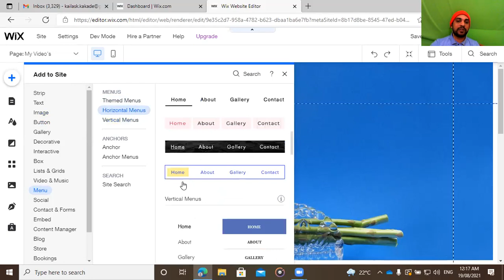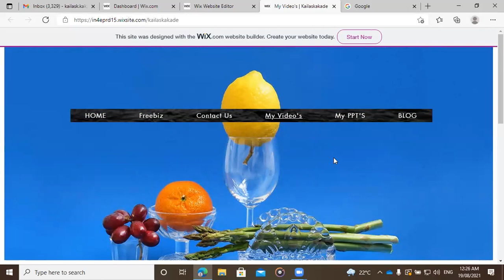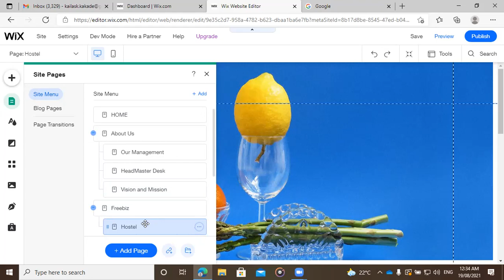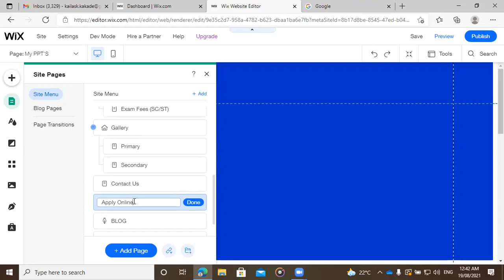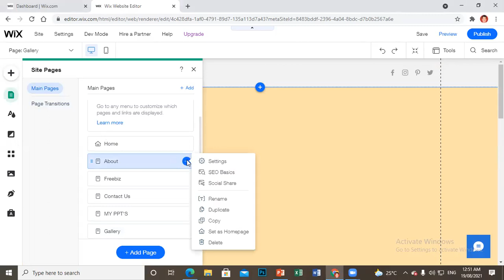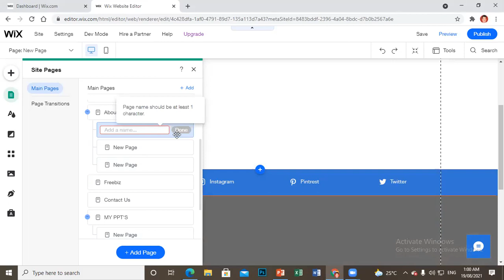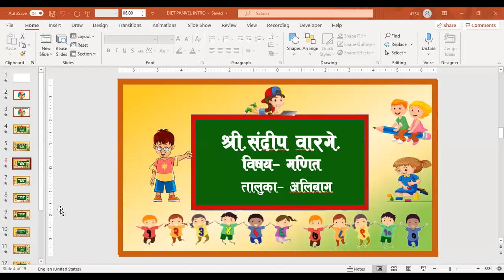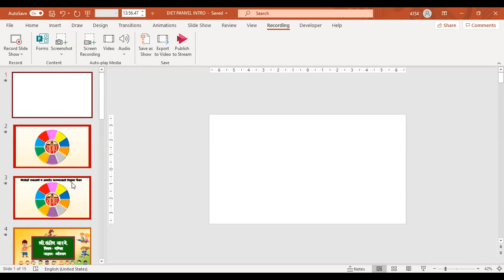Day 3 - Website Editing Part -3 and Doubt Solving Sessions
Indian Institute of Innovative Intellectuals